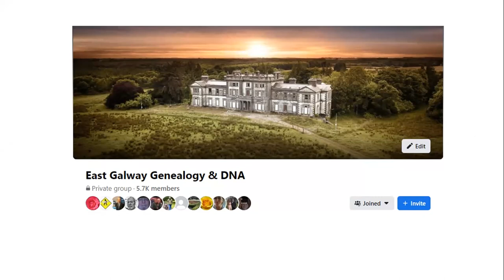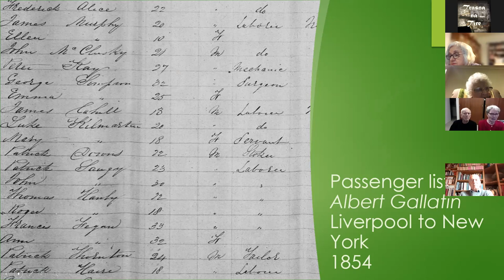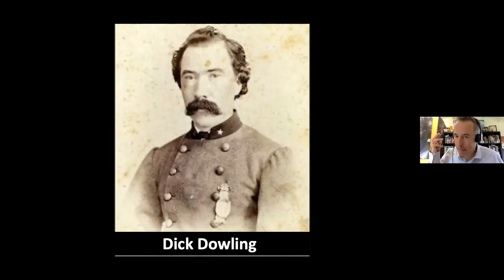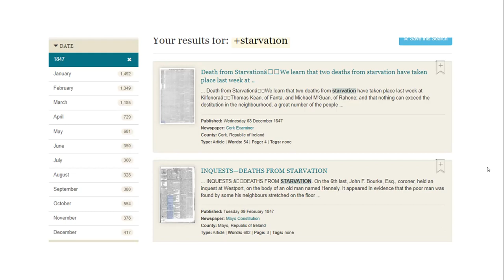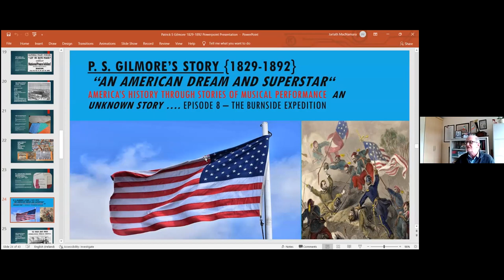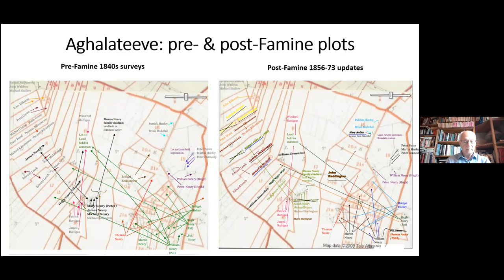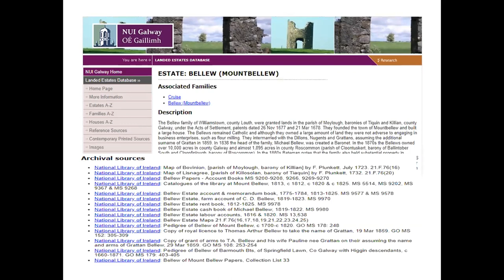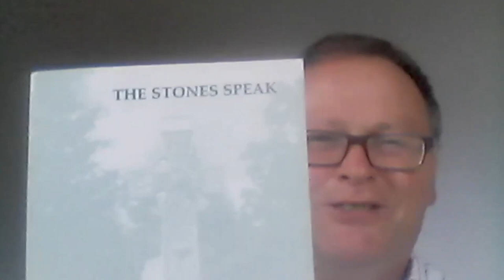177: Emigrants and Exiles, the East Galway Story of Black 47 - Resilience, Success and Survival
11:00 Welcome and Introduction
11:15 What happened to Luke ? One family's quest to reunite the children of the Kilmartin family of the 1846 Ballinlass Eviction by Natalie Jane Nussey Prior & Robyn Collins
12:15 Children of the Hunger - The Irish Diaspora by Turtle Bunbury
1:15 The Irish Newspaper Archives - how to access and use to tell the story of Black 47 and beyond by Andrew Martin
1:45 Patrick S Gilmore 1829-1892 America's First Superstar by Jarlath MacNamara
2:45 From Aghalateeve to England and the USA: the relationships and paths of two emigrant Galway families by John Herson & Pam Neary
3:45 Mapping 47 - using maps and statistics to help give a perspective of the communities before and after An Gorta Mór by Martin Curley
4:30 Final Thoughts